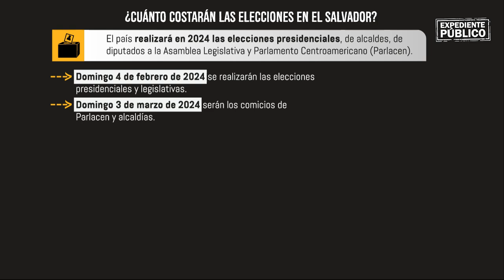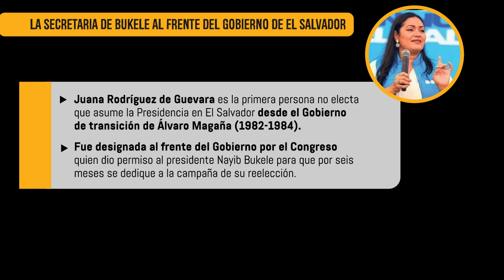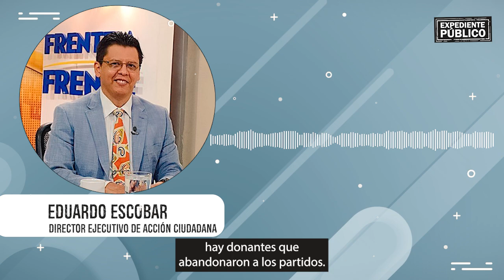Nayib Bukele en campaña y deja a la oposición sin dinero para las elecciones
¡Síguenos!